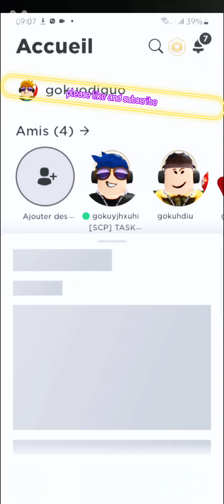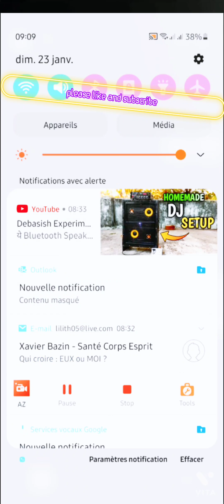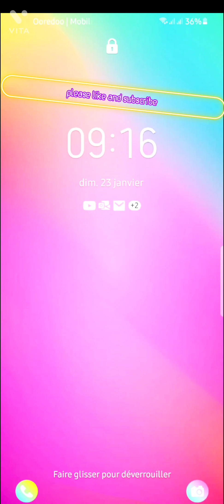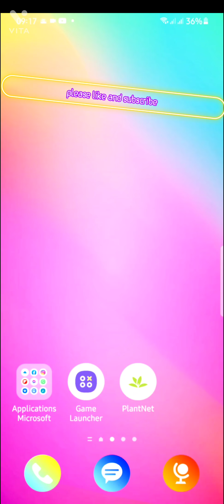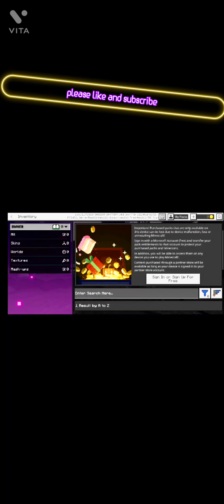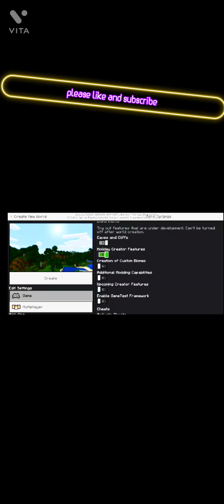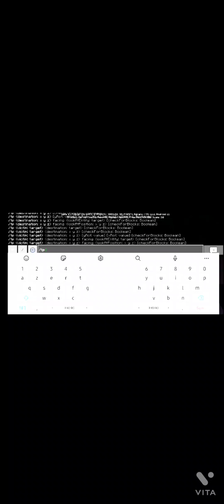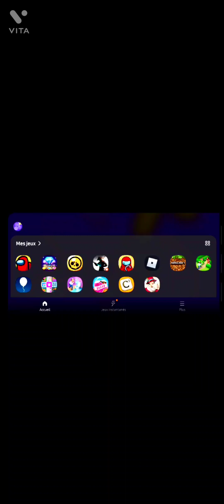playing the2 best games ever ,mincraft and roblox